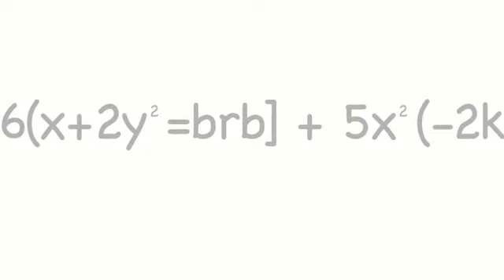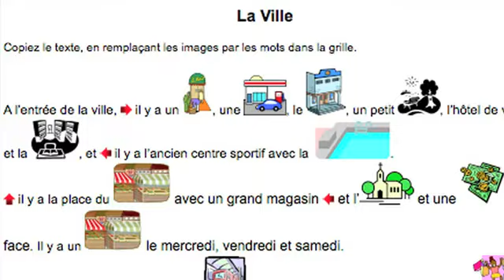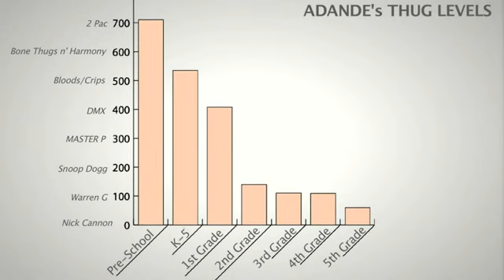CHEATING IN SCHOOL